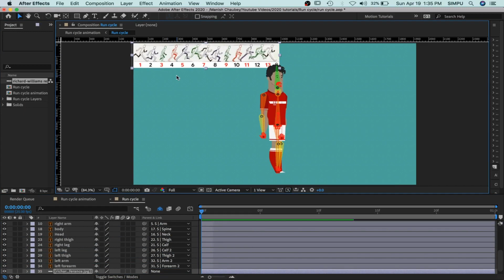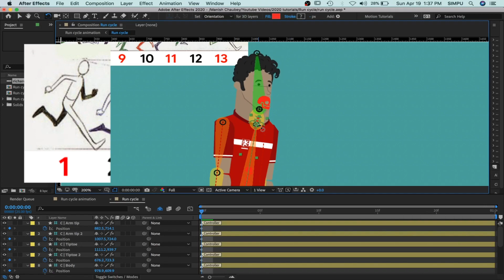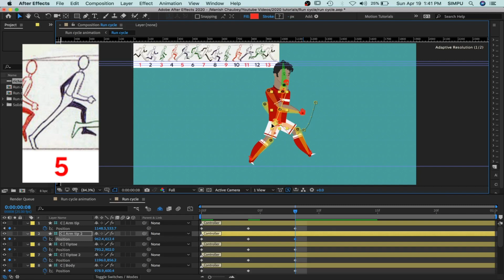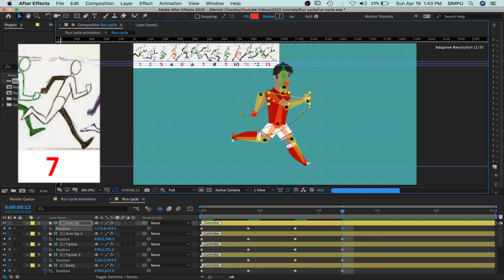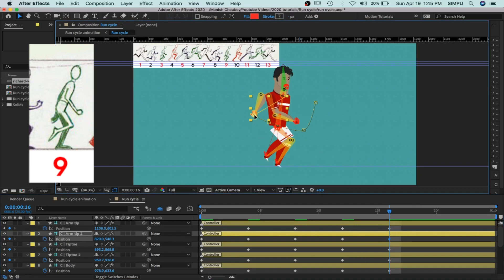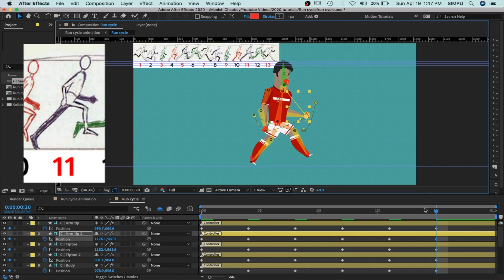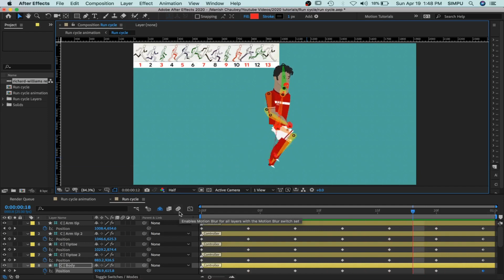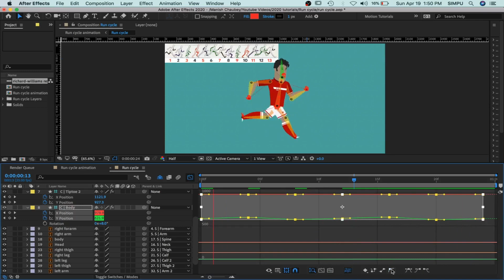Full Body Run Cycle Animation in After Effects with Duik 16 (Bassel) | Part 2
Run Cycle Animation in After Effects with Duik 16 (Bassel) | Part 2

In this tutorial, I am going to show you how to rig and animation in after effects with duik 16 (Bassel). I hope this tutorial will be helpful to you.

If you want more information about mobile accessories so visit on Sachin tech talks channel, please check the below link.